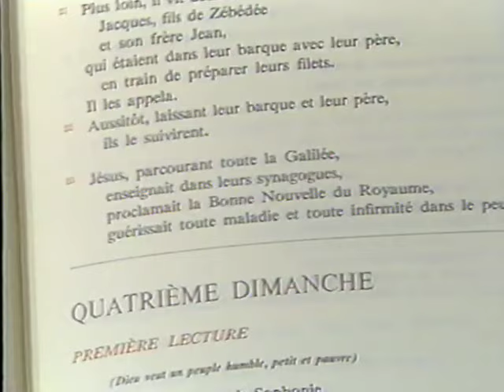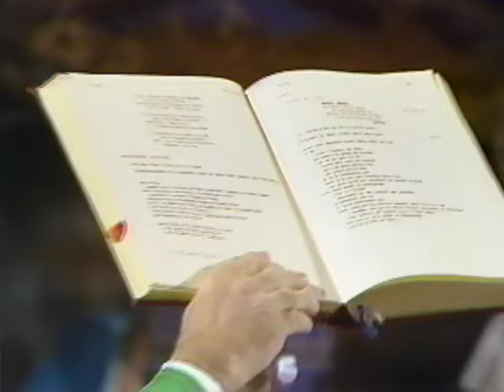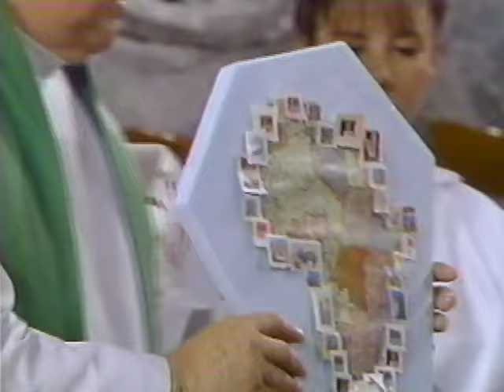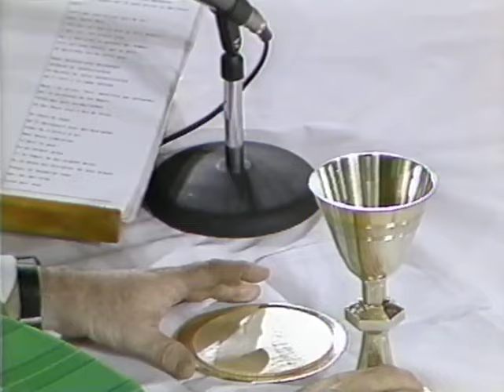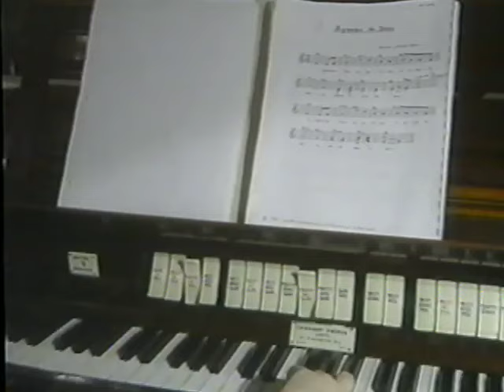Le jour du Seigneur 13 janvier 1990 Église Sacré Coeur de Jésus East Broughton.